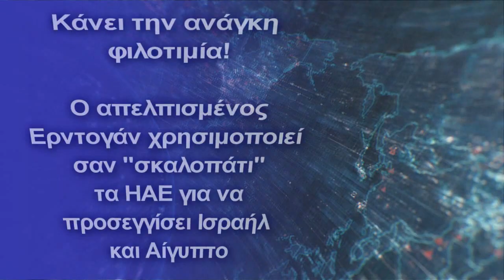Ο απελπισμένος Ερντογάν χρησιμοποιεί σαν "σκαλοπάτι" τα ΗΑΕ για να προσεγγίσει Ισραήλ και Αίγυπτο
Ο Ερντογάν κάνει την ανάγκη φιλοτιμία και προσπαθεί μέσω των ΗΑΕ να επαναπροσεγγίσει το Ισραήλ και την Αίγυπτο, σε μια προσπάθεια να βγάλει τη χώρα του από την Διεθνή απομόνωση
Σύμφωνα με αξιόπιστες πληροφορίες από ανοικτές πηγές, ο Ερντογάν πρόκειται να επισκεφθεί το Κατάρ, τα Ηνωμένα Αραβικά Εμιράτα, επιδιώκοντας σταδιακά να βελτιώσει τους δεσμούς με την Αίγυπτο και το Ισραήλ.
Συγκεκριμένα ο Τούρκος Πρόεδρος Ρετζέπ Ταγίπ Ερντογάν πρόκειται να επισκεφθεί τη σύμμαχο χώρα του Κόλπου, Κατάρ, στις 6-7 Δεκεμβρίου, όπως μετέδωσε το Halk TV.
Ο Τούρκος ηγέτης αναμένεται να συζητήσει τις τελευταίες εξελίξεις στο Αφγανιστάν, καθώς και διμερή και περιφερειακά ζητήματα με τον ομόλογό του από το Κατάρ κατά τη διάρκεια της επίσκεψης, ανέφερε το HalkTV.
Η Τουρκία και το Κατάρ απολάμβαναν αναπτυσσόμενους δεσμούς υπό την κυριαρχία του Ερντογάν με τη χώρα να παρέχει κρίσιμα κεφάλαια καθώς τα συναλλαγματικά αποθέματα της Τουρκίας άρχισαν να μειώνονται κατά τη διάρκεια της νομισματικής κρίσης του 2018.
Το Κατάρ είναι «ο τρίτος μεγαλύτερος ξένος επενδυτής της Τουρκίας», σύμφωνα με τον Economist.
Οι πρόσφατες υπογραφείσες συμφωνίες του Ισραήλ με αραβικές χώρες με την προτροπή και στήριξη των ΗΠΑ, με την γενική ονομασία "Συνθήκες Αβραάμ", έχουν διαμορφώσει ένα νέο κλίμα στις Διεθνείς σχέσεις στη Μ. Ανατολή, αφού για πρώτη φορά βγάζουν το Ισραήλ από την διπλωματική απομόνωση σε σχέση με την πλειονότητα των αραβικών κρατών η οποία υπήρχε μέχρι πρότινος.
Μετά από όλα αυτά ο Ερντογάν κάνει την ανάγκη φιλοτιμία και προσπαθεί μέσω των ΗΑΕ να επαναπροσεγγίσει το Ισραήλ αλλά και την Αίγυπτο, με την οποία αντιμετωπίζει σοβαρά προβλήματα όχι μόνο με τους "αδελφούς μουσουλμάνους" όπως ήδη αναφέραμε και την ΑΟΖ, αλλά και με τη Λιβύη, όπου το Κάιρο θέτει ως όρο για βελτίωση των σχέσεων του με την Άγκυρα την απομάκρυνση του προσωπικού των Τουρκικών Ενόπλων Δυνάμεων και των τουρκόφιλων μισθοφόρων από την εν λόγω χώρα.